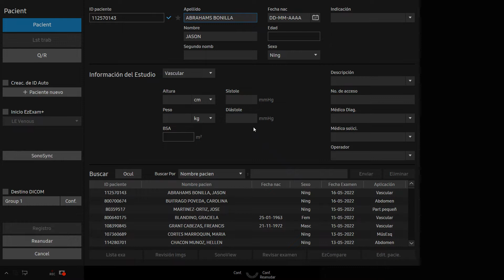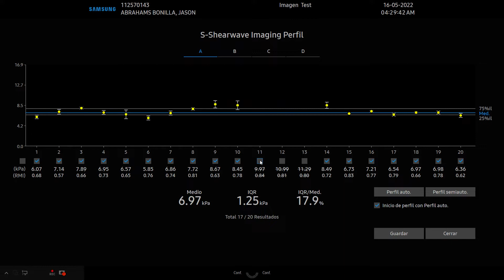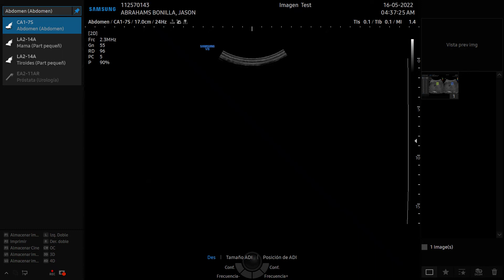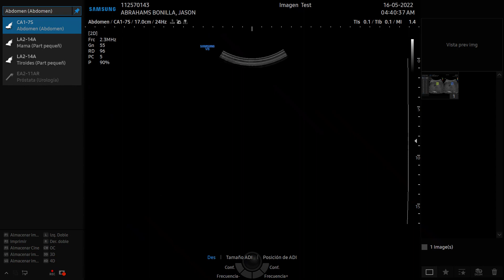INFARTO ESPLENICO 1. Estudio realizado con el V8 por el Dr. Jaime Fernández Vieto, Médico-Radiólogo.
El Dr. Jaime Fernández Vieto realizó este examen ecográfico con el V8 de Samsung que incluye medida de la fibrosis hepática por Shearwave Imaging y del grado de vascularización del hígado y bazo con el MV-Flow que se comparó con un bazo normal y el riñón izquierdo del mismo paciente en el Centro Imagen Test en Pinares, San José de Costa Rica.